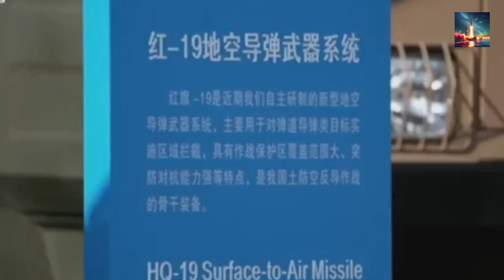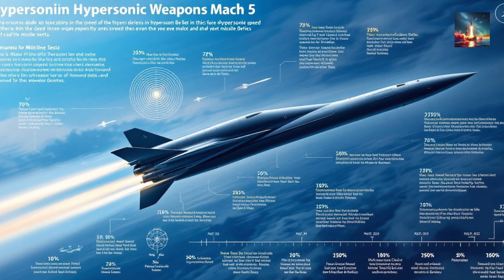Can China's Missile Defense STOP Hypersonic and Nuclear Attacks?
Can China's Missile Defense STOP Hypersonic and Nuclear Attacks? In this video, we explore the capabilities of China's missile defense system and its ability to counter hypersonic and nuclear attacks. From the HQ-19 to the S-500, we examine the strengths and weaknesses of China's air defense systems and how they stack up against the latest hypersonic missiles and nuclear threats. Join us as we delve into the world of missile defense and explore the implications of China's growing military capabilities. Whether you're interested in military technology, geopolitics, or international security, this video is for you.